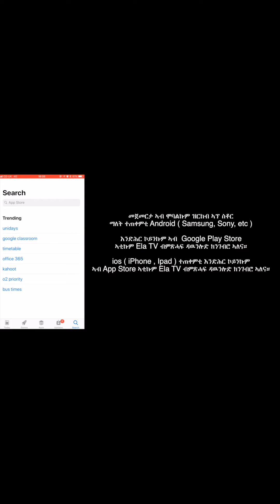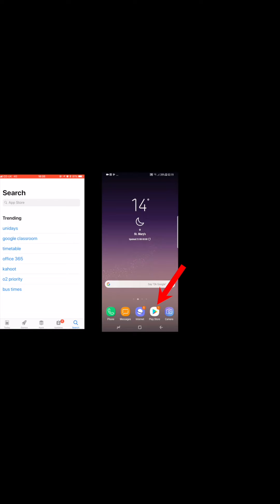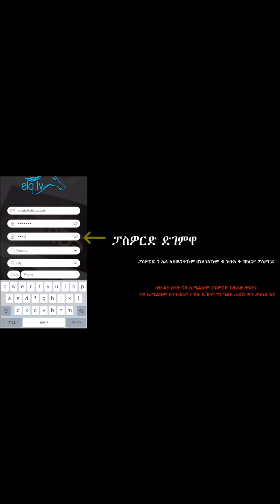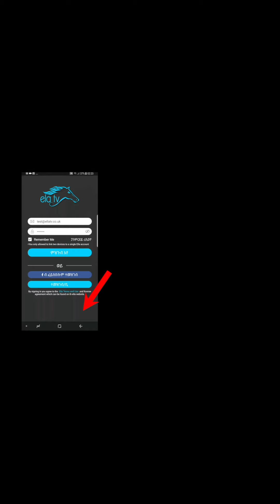New Eritrean Movie 2020 - Gzt by Wegihu Tesfasion - Watch Now on ela tv app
Gzt Now Available on ela tv mobile and tablet application

እንታይ እዩ እዚ ኣፕ ብ ከመይ ይሰርሕ?
ኣብዚ ቪድዮ ንመልከት
በዚ ኣብዚ ላዕሊ👆👆👆👆 ዘሎ ሊንክ ወይ ኣብ ኣፕ ስቶር ብምኽያድ ን ኤላ ኣፕ ዳዉንሎድ " Download " ክንገብር ንኽእል ኤላ ኣፕ